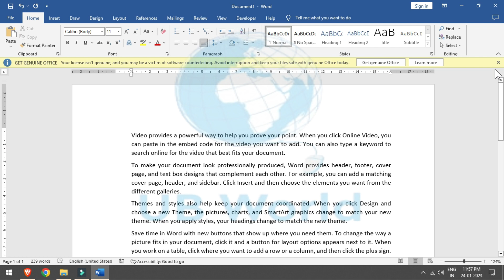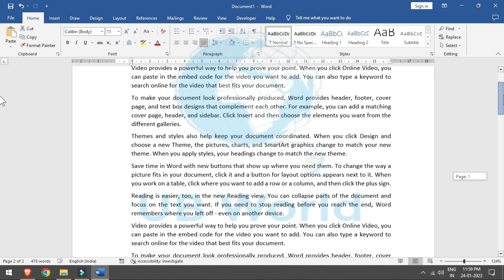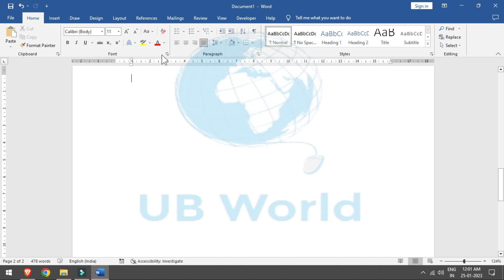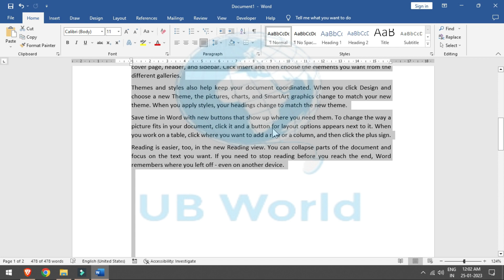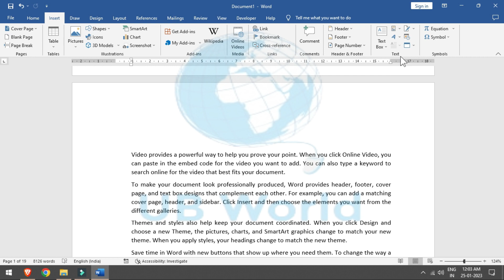MS Word Header $ Footer MS Word me insert Smart Art ka Use Kaise Karen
MS Word के insert Link and Bookmark के बारे में सब जानकारी एक video में | एक जगह पर, इसको नहीं देखा तो क्या देखा |